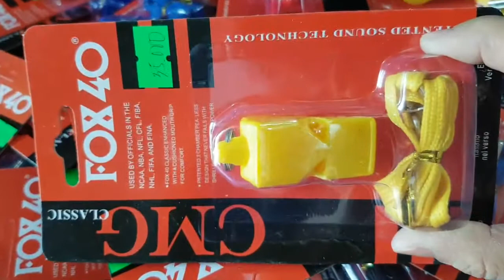còi thổi thể thao, còi fox 40 classic cmg, còi thổi, 35k 1cái, còi fox 40